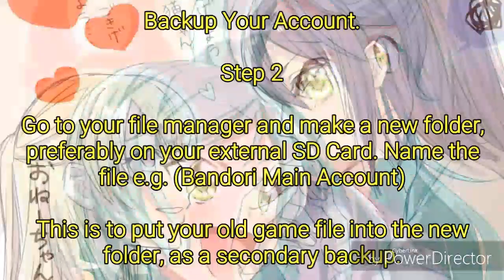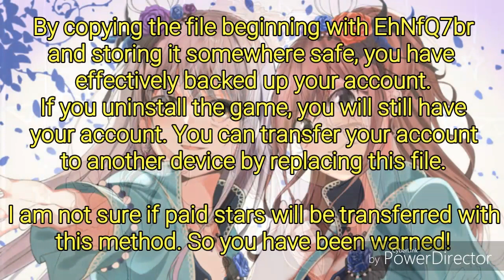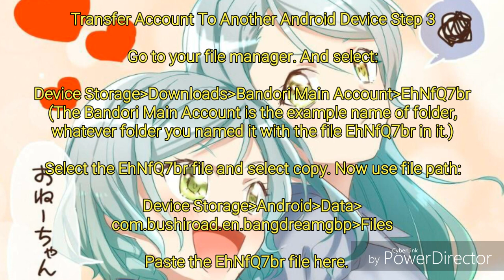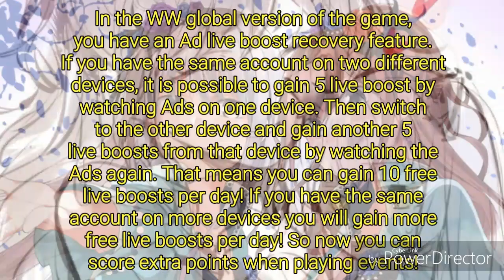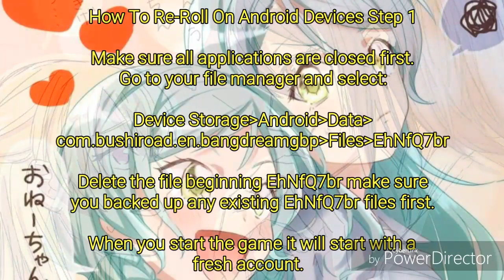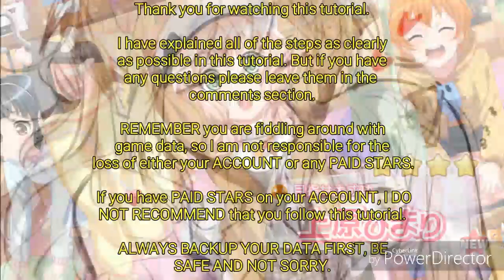BanG Dream! WW Version - Re-Roll - Data Backup - Account Transfer Android Devices Tutorial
This is a tutorial video for the WW global version of the game. Explaining how to perform a Re-Roll, Account Backup and transfer Account data to another device. Android devices only.

If you have PAID STARS on your ACCOUNT. DO NOT follow this tutorial. YOU HAVE BEEN WARNED!

ALWAYS BACKUP YOUR DATA FIRST, BE SAFE AND NOT SORRY!

Background images, Bandori Fan art.

Background Music,  Mongo Erectus - Sabotage